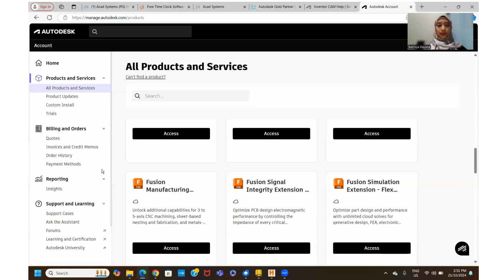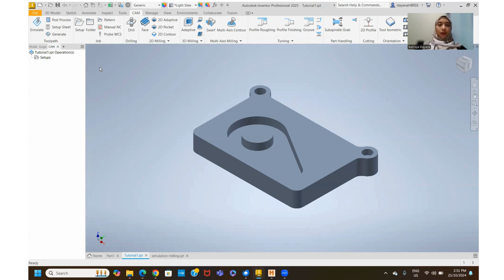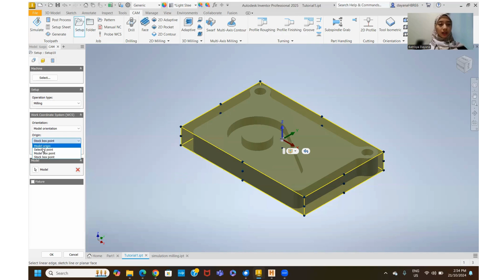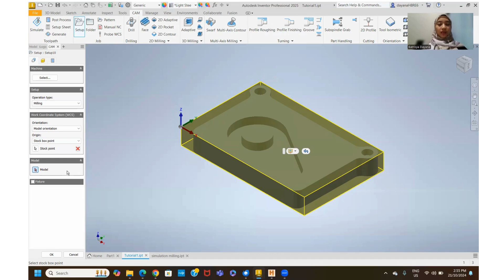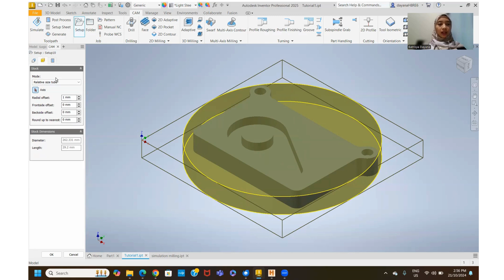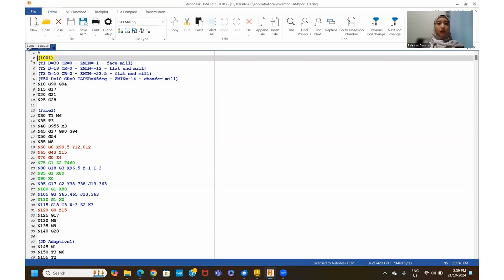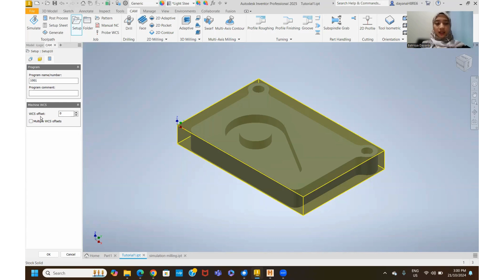Setup CAM Model - Lesson 1 of 8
Welcome to “Learn Inventor CAM in Minutes!”

This is the first of an 8-lesson Free Online Course (FOC) designed to help you learn the basics of Inventor CAM. With each lesson lasting no more than 10 minutes, you can easily fit this course into your busy schedule and learn at your own pace.